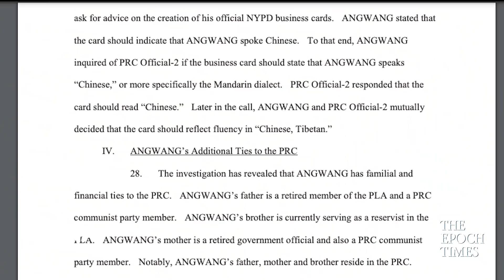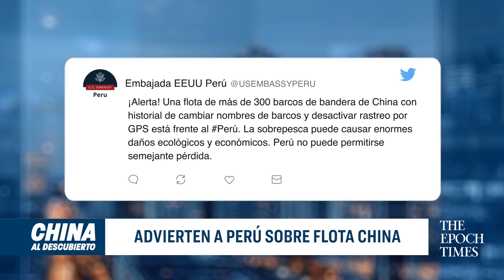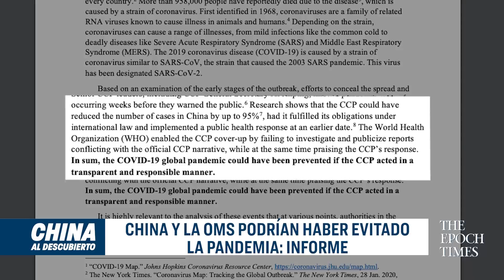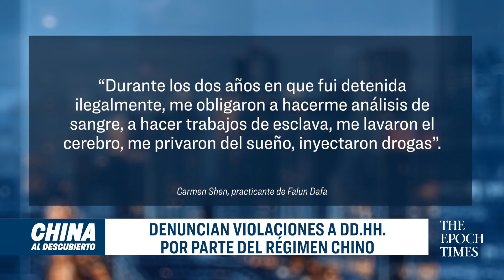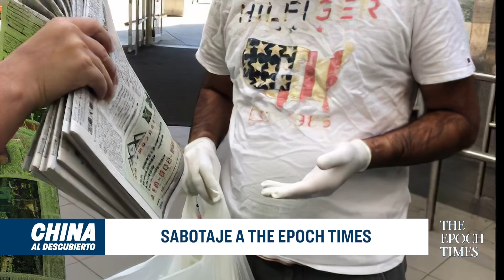Flota china amenaza aguas latinoamericanas; Sabotaje a The Epoch Times | China al Descubierto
Noticias de hoy, 23 de septiembre de 2020 en China al Descubierto

La flota pesquera china continúa amenazando las aguas latinoamericanas. ¿Cuáles podrían ser sus próximos destinos?

Se revelan más datos que incriminan al policía de Nueva York, arrestado y acusado de espiar para el régimen chino. Hoy veremos sus conexiones con el PCCh.

Un informe del congreso de Estados Unidos dice cómo la pandemia pudo haberse evitado.

Vandalizan los periódicos de The Epoch Times. Esta no es la primera vez que The Epoch Times es atacado.

00:00 Avance
00:32 Advierten a Perú sobre flota china.
01:28 "El mundo debe responsabilizar a China" dice Trump a la ONU.
02:21 China y la OMS podrían haber evitado la pandemia: Informe.
03:01 La relación entre el policía arrestado en Nueva York y el PCCh.
04:46 Denuncian violaciones a DD.HH. por parte del régimen chino.
05:55 Sabotaje a The Epoch Times.

✍️ Firme la petición para investigar, condenar y rechazar al Partido Comunista Chino

☕ Invítenos un café
Apoye nuestro periodismo independiente donando un “café” para el equipo

The Epoch Times es el medio de comunicación independiente de más rápido crecimiento en Estados Unidos. Fundado en el año 2000, nuestra misión es ofrecer una visión veraz del mundo, libre de la influencia de cualquier gobierno, corporación o partido político. Nuestro objetivo es contarle lo que ocurrió, no qué pensar; nos esforzamos por ofrecer una imagen exacta de la realidad que le permita formar tus propias opiniones.

The Epoch Times le presenta China al Descubierto con las noticias, informes profundos y veraces sobre los temas más importantes de China. La presentadora, Elina Villafañe, y el equipo de reporteros investigan temas y noticias que otros medios de comunicación pasan por alto o evitan.

Entérese de las noticias de última hora en The Epoch Times 📰